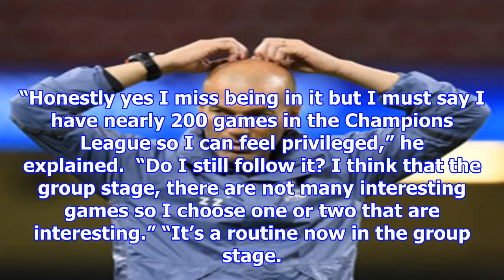[NEWS 24h] Arsenal boss wenger believes champions league is getting boring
Arsenal boss wenger believes champions league is getting boring
Arsenal boss Arsene Wenger has explained that the Champions League is starting to lose its appeal and that audience numbers are fading. The Gunners are without Champions League football this season as...
facebook friends 4 ways!